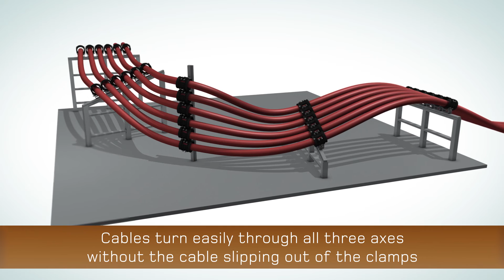Ellis Patents Cable Guide Clamp for High Voltage (HV) Cables - Animation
THORNE & DERRICK | LV HV Jointing, Earthing, Substation & Electrical Eqpt
Distributors for Ellis Patents (Cable Cleats & Clamps)

NEWS Ellis Patents Cable Clamps Make The Sorta Connection

The Ellis Patents cable guide clamp combines HV cable installation with permanent cable clamping.

A unique product, the Cable Guide Clamp removes the need for cable rollers when installing and restraining HV cables.

The Ellis Cable Guide Clamp is designed to be installed in place of rollers along the HV cable route where the cable length is pushed and pulled through to its final destination.

Ellis Patent Guide Clamp was developed to provide a product that could be used during cable installation and then be used to clamp and restrain the HV power cable.

View the complete range of Ellis Patents products also the complete range of cable cleats